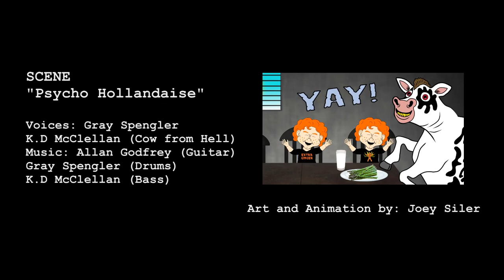COOKING HOSTILE with Phil Anselmo - Episode One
Like Good Friends and a Bottle of Whiskey on Facebook!

Cooking Hostile is not monetized and i do not profit from it and nor should you. No one is authorized to re-upload this video without my consent.

Some sound effects from Soundbible.com
Kids Cheering sound from Youtube user IMovieAndSoundEffect